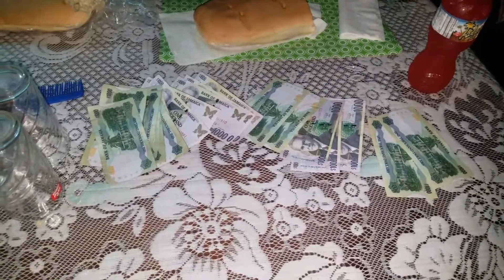Bread Challenge [Javaughn Hinds Comedy]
hey guys am back here with other video titled "Bread Challenge" watch until the end. this is the first ever bread challenge done in jamaica, eating bread without drinking juice or water is tuff lol. but it was done anyways to prove a point that it is possible to start a bread challenge with your friends and family. thanks for the continous support.